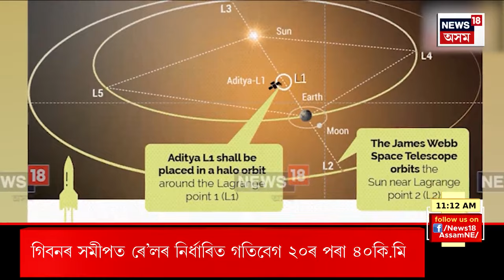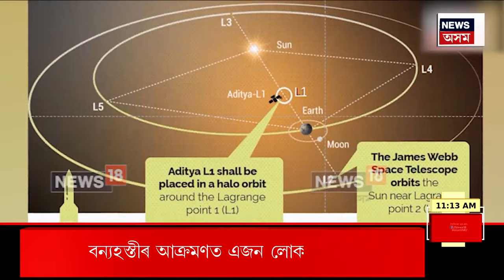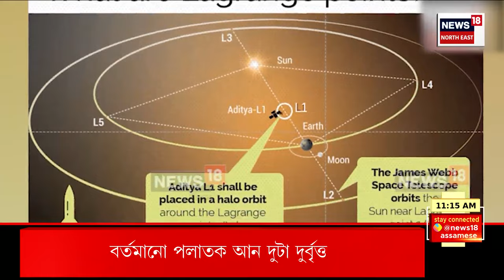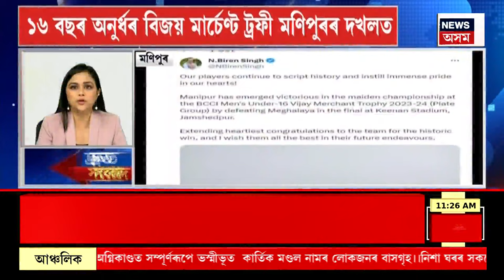FAST NEWS | ওদালগুৰিৰ ভেৰগাঁৱত গুলীসহ বিদেশত নিৰ্মিত পিষ্টল জব্দ | আৰক্ষীৰ অভিযানত উদ্ধাৰ